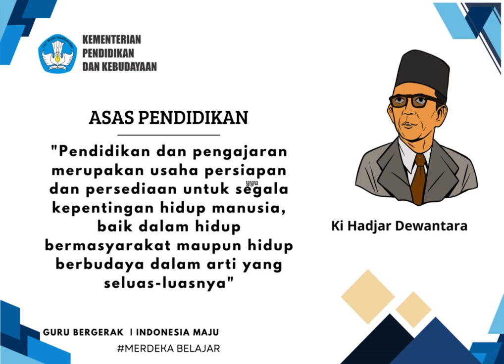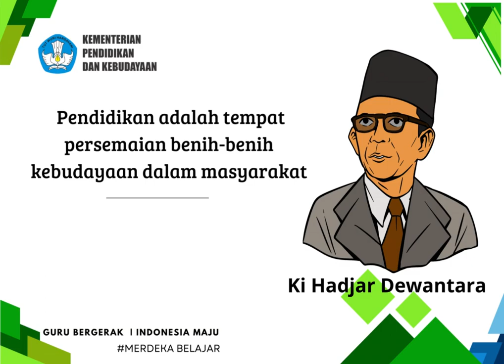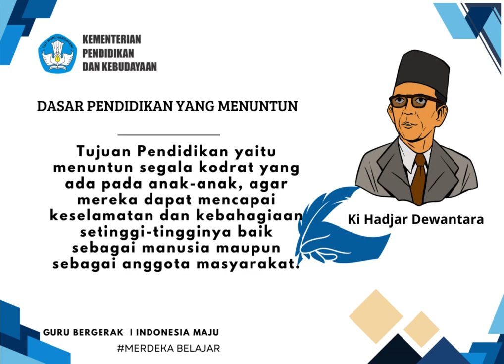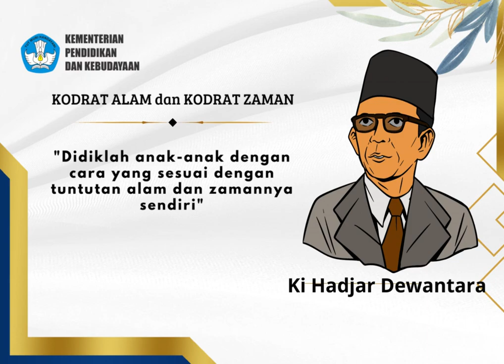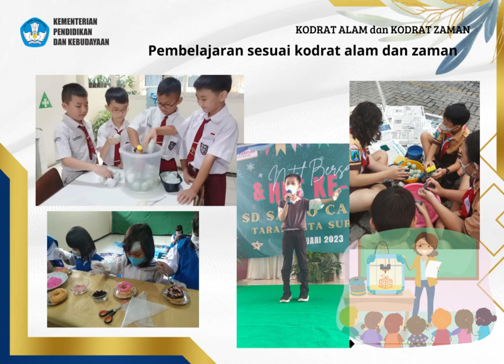Video Demonstrasi Kontekstual Pemikiran Filosofis Ki Hadjar Dewantara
Video ini merupakan tugas demonstrasi kontekstual modul 1.1.a.5 dalam pendidikan guru penggerak berdasarkan pemikiran Ki Hajar Dewantara yaitu pendidikan yang berpihak pada murid.